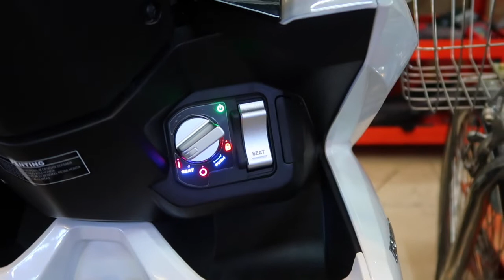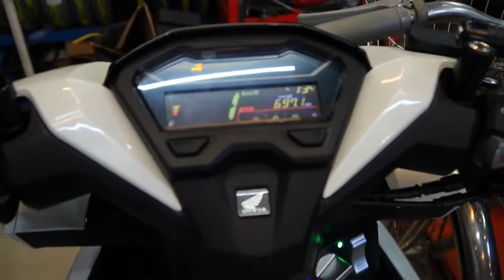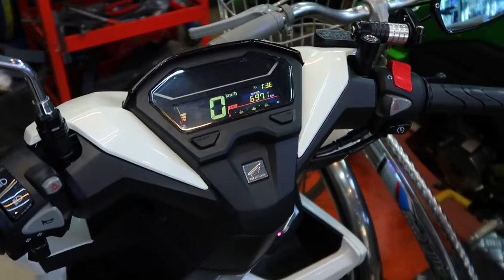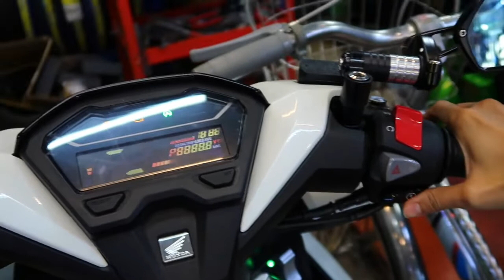NÂNG CẤP CHỐNG CƯỚP CHO VARIO 2018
Vario_2018 có sẵn ổ khoá Smartkey, giờ nâng cấp thêm gói chống cướp Cực Mạnh + Núm nhôm CNC và nút mở yên CNC.
⛔️ĐÂY LÀ TÍNH NĂNG TRÊN Ổ KHOÁ SMARTKEY ZIN CỦA HONDA KHÔNG CÓ.
📍Các xe như AB 2018, Lead 2018, SHVN 2017, PCX. đều có thể nâng cấp được.
🔺Dùng toàn bộ là giắc cắm bấm đầu Cosse chuyên dụng, chỉ việc ghim dây vào là xong. Nâng cấp rất nhanh, chỉ mất 30 phút. Khách ở xa có thể mua về tự lắp đặt!
Giá_hoàn_thiện: 1500k

🛡ADD: 96/4C Nguyễn Thần Hiến, P An Cư, Q Ninh Kiều. TP Cần Thơ.